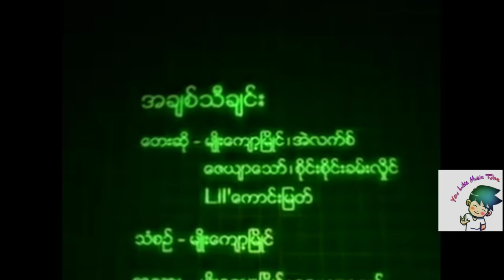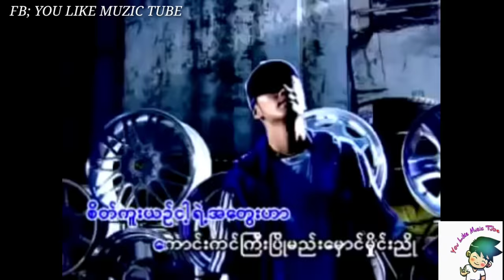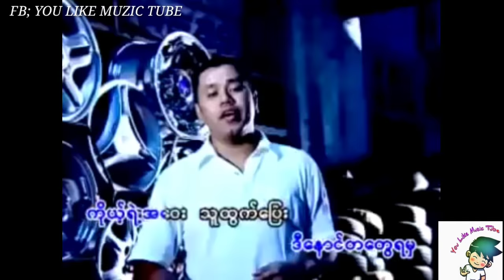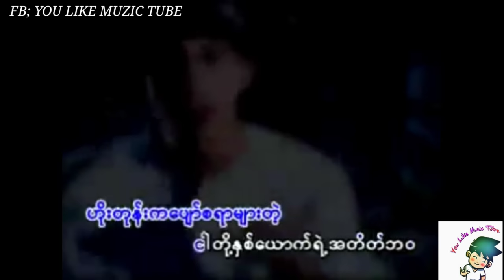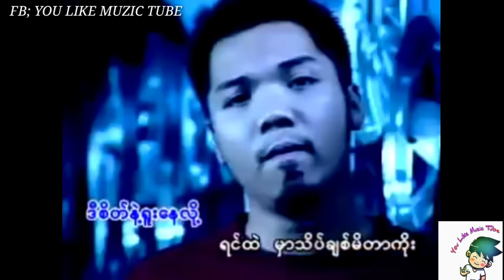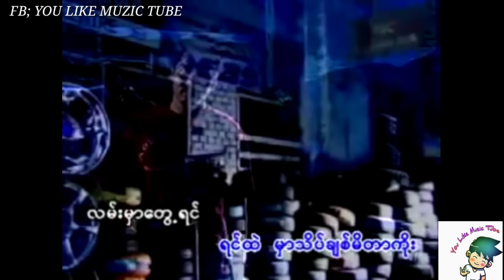အချစ်သီချင်း Karaoke Version Myo Kyaut Myaing + Alex + Sai Sai + Kaung Myat - A Chit Ta Chin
အချစ်သီချင်း karaoke version
Myo Kyaut Myaing + Alex + Sai Sai + Kaung Myat - A Chit Ta Chin